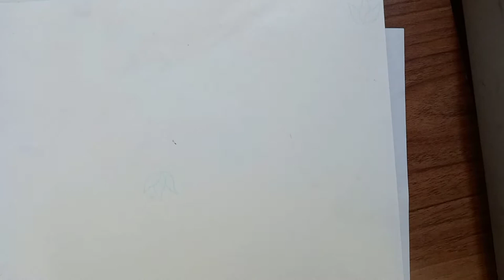این یک رئیس واقعیه😌طراحی پچه رئیس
طراحی بچه رئیس

دوستون دارم این ببخشید چند روز ویدیو نذاشتم به خاطر این بود که درس زیاد بود و وقت نداشتم ببخشید تا ویدیو بعدی به درود👋🏼